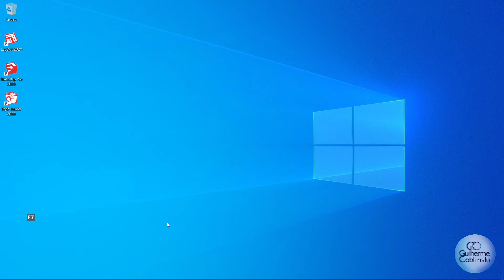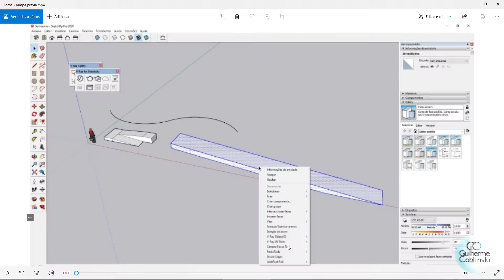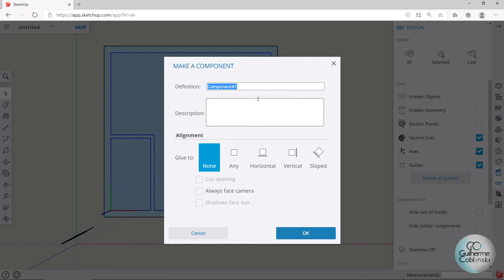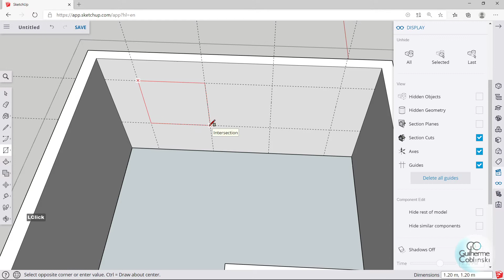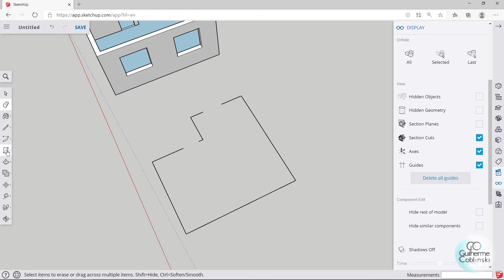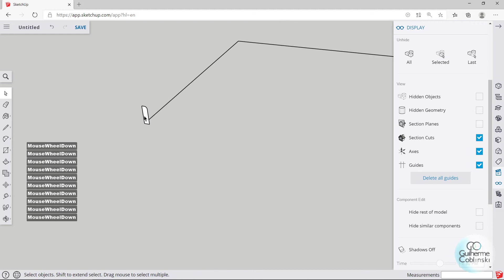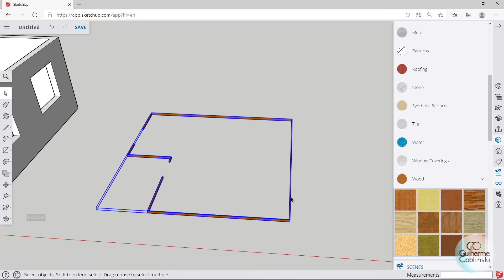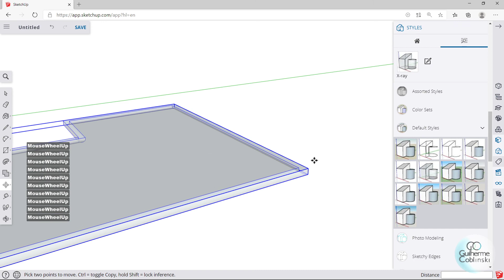SketchUp Free - Modelagem Studio. Paredes, rodapé e moldura